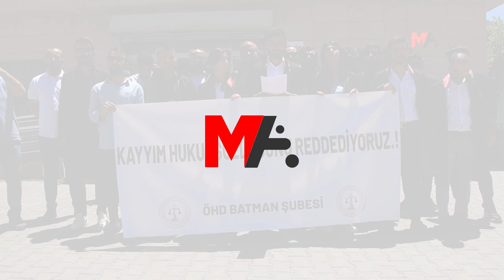KAYYIMA TEPKİ: KARAR HUKUKİ DEĞİL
Colemêrg Belediyesi'ne kayyım atamasını "darbe" olarak niteleyen hukuk örgütleri kararı birçok kentte düzenledikleri eylemlerle protesto etti.